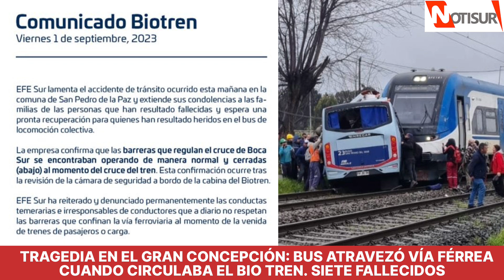Siete fallecidos en choque de bus de linea 23 Buses San Pedro del Mar con el Biotren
Región del Biobio.